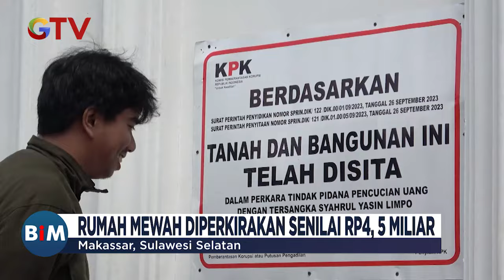KPK Sita Rumah Mewah Senilai Rp4,5 Miliar Milik SYL di Makassar - BIM 17/05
Tim penyidik Komisi Pemberantasan Korupsi (KPK) menyita aset milik SYL berupa satu unit rumah dengan nilai sekitar Rp 4,5 miliar yang berada di kompleks BTN CV Dewi.

Saksikan info berita terkini di:
Buletin iNews Pagi: Senin – Jumat Pukul 03.45 WIB
Buletin iNews Siang: Setiap Hari Pukul 10.30 WIB
Buletin iNews Malam: Senin – Jumat 01.00 WIB
Buletin iNews: Senin – Jumat 12.00 | 14.00 | 00.00